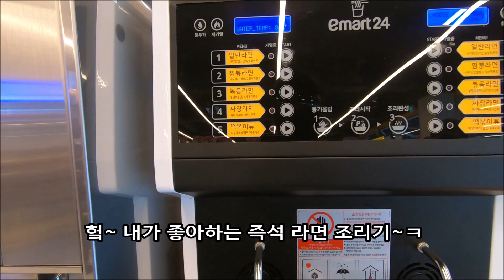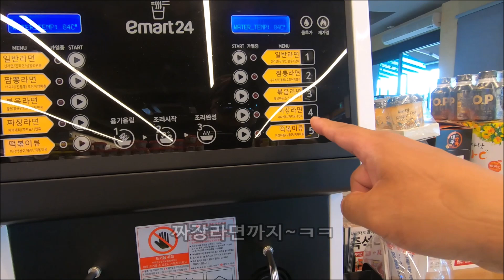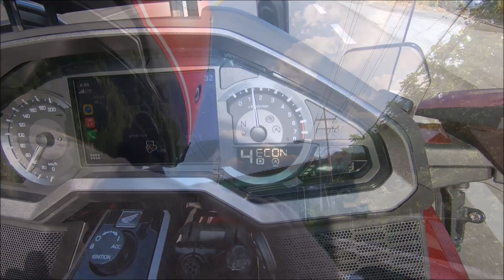내촌휴게소 북쪽 바이크 성지/호명산 라이딩 코스/청평호반로/가평 "도선재" 평양냉면 & 한우떡갈비 맛집/골드윙투어 DCT 에어백 / ECON MODE(이콘 모드)/부부힐링바이크여행